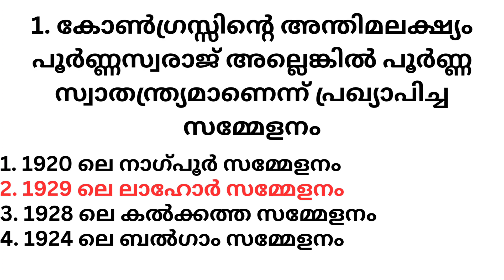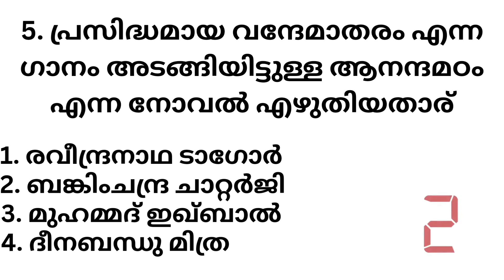Kerala PSC Objective Questions And Answers # Previous Year Questions and Answers